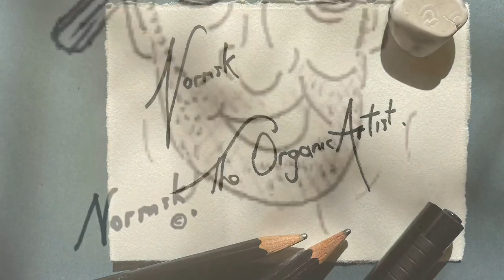25. The Jonathan Marshall Interviews - (Nr 4) - ‘Show Day’ - August 2021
Like so many other businesses over the last 20 months, the ‘Jonathan Marshall Shows’ were put on hold. Now Jonathan is back in the UK with his wonderful equestrian and falconry show. In collaboration with Artist Normsk Asiseeit and his YouTube channel - ‘My Shed Natters’, a series of short videos are been made tracking Jonathan’s return.
This is an exciting and current process, the details of which will be posted on YouTube and Facebook as things evolve.
You are welcome to join us on our journey by following these videos.